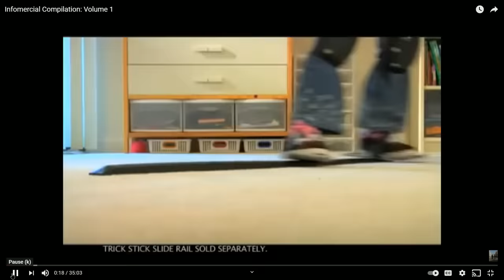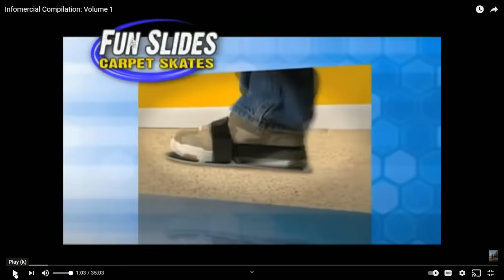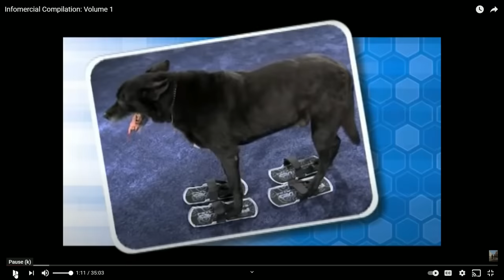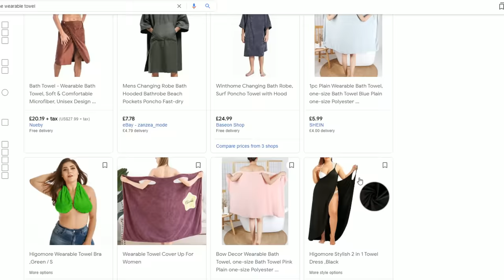DAZ WATCHES WORST INFOMERCIALS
How's it going Dazzlers? Welcome BACK to Daz Games and another Daz Watches! Ads, they're everywhere. Can't avoid them, so why not watch some of the worst infomercials known to man?!